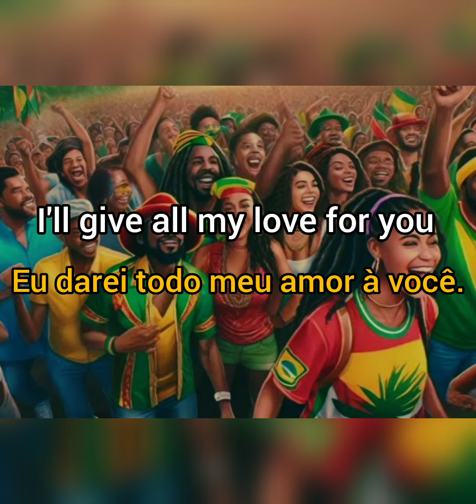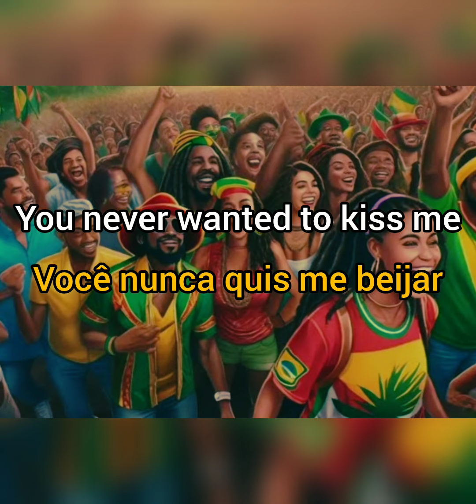Melô ( You never wanted to kiss me ) Legendado PT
Traduzido por: Ana Beatriz